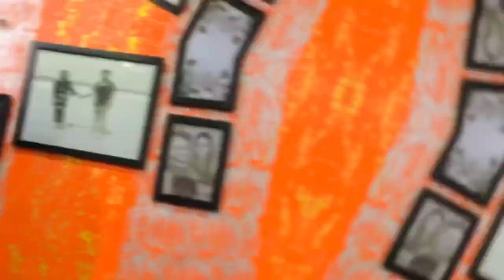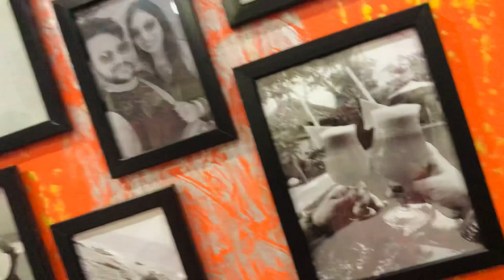Photos wall ideas | Simple ways to decorate your room | photo display ideas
Hey everyone , i hope you guys also want to make your room more decorative and attractive , i have placed  some photo frames to add beauty to my wall . You can also try this .